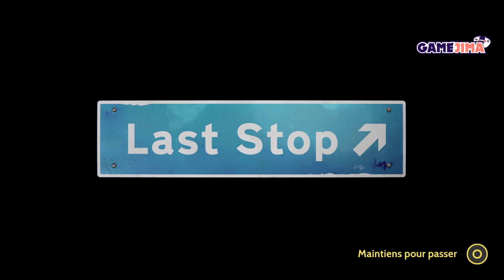[Let's Play ] Last Stop Etranger = Danger Chapitre 4 Changement d'avis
Vivez les péripéties de Donna, une adolescente rebelle, qui, avec ses amis, suit un individu mystérieux dans les rues de son quartier. Une histoire pleine de suspense et de découvertes inattendues.

Bienvenue dans notre série dédiée à "Last Stop", le nouveau chef-d'œuvre narratif du studio britannique Variable State. Après le succès de leur premier jeu, "Virginia", ils reviennent avec une expérience interactive fascinante, cette fois-ci dans la banlieue de Londres. Plongez avec nous dans trois histoires distinctes mais interconnectées, mêlant mystère, fantastique et drame humain.

Découvrez le contexte et les prémices du jeu avec une introduction mystérieuse dans les années 80, où deux lycéens sont témoins d’un phénomène inexplicable. Nous explorons ensuite comment ces événements se lient aux trois histoires principales du jeu.

Points forts de la série :

Narration immersive : Explorez des histoires profondément humaines avec des personnages attachants et bien écrits.
Atmosphère londonienne : Profitez d'une balade fantastique dans les rues de Londres, magnifiquement rendue par les graphismes et la bande-son du jeu.
Expérience interactive : Bien que limitée en termes de gameplay, l'expérience narrative est riche et captivante.
Rejoignez-nous pour une aventure inoubliable dans "Last Stop", où chaque épisode vous emmènera plus profondément dans un Londres mystérieux et magique, peuplé de personnages aussi complexes qu'attachants.

Blog spécialisé dans le jeu vidéo sur  Playstation 5, Playstation 4,  Steam et Switch. Tests de jeux, de belles découvertes à venir, jeux indés, triple A.
Venez apprendre de nos tutos, découvrez l'univers autour du jeu vidéo, c'est bien de jouer mais le jeu vidéo c'est aussi un art.

Retrouvez aussi Gamejima sur les réseaux

Et n'oubliez pas l'important, c'est de s'amuser !

Minami Gamejima